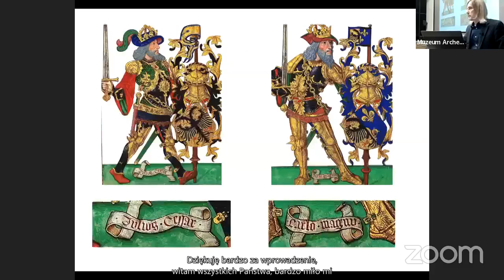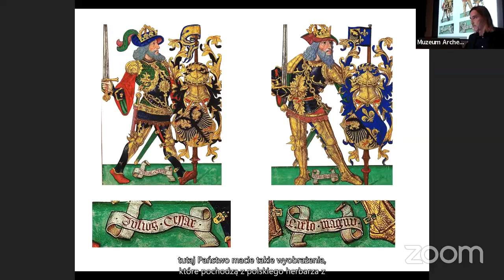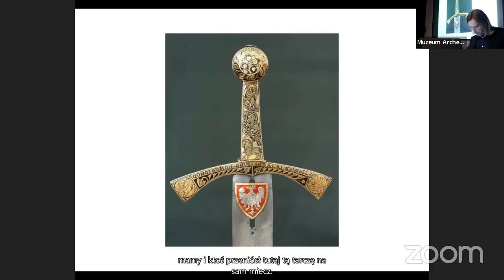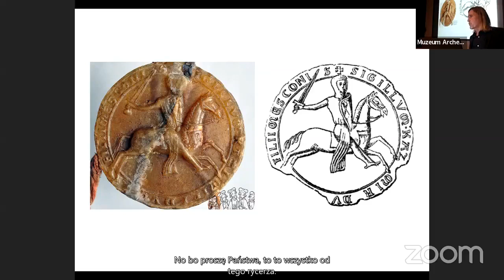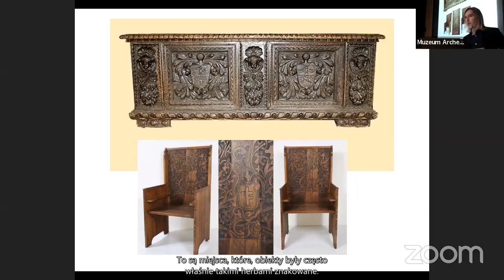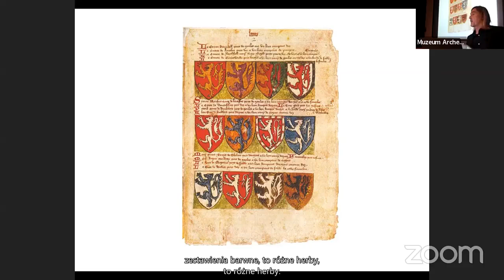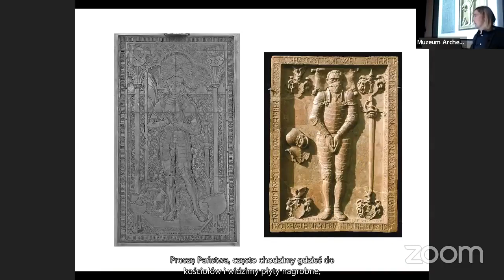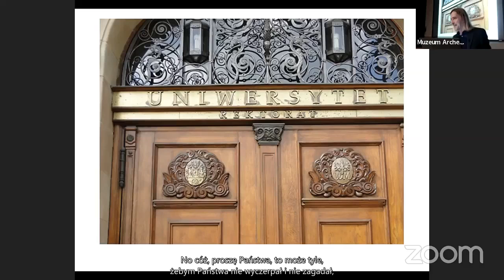Odyseja kulturowa X - Herb jako wizualny wyznacznik kultury zachodu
Zapis video prelekcji z 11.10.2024 r. prof. UAM Pawła Stróżyka pt. "Herb jako wizualny wyznacznik kultury zachodu".
Prelekcja z cyklu "Odyseja kulturowa" dofinansowanego ze środków Samorządu Województwa Wielkopolskiego.